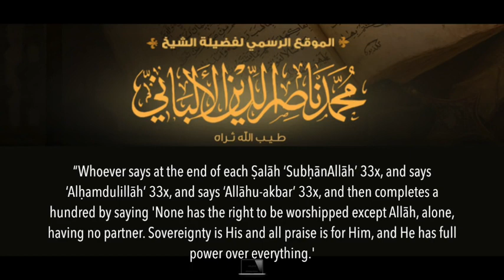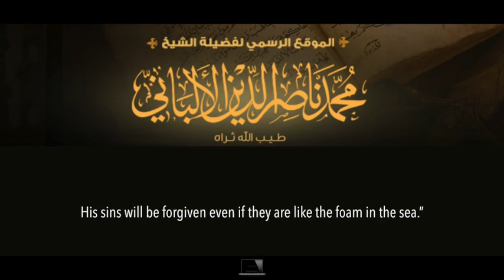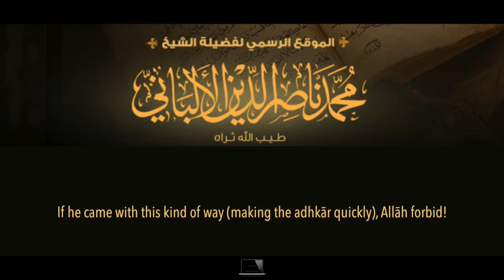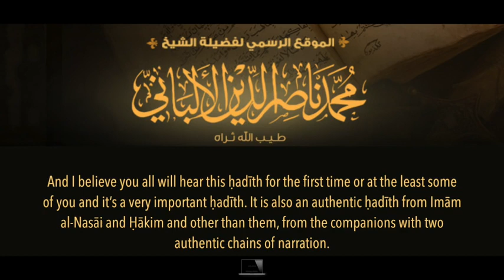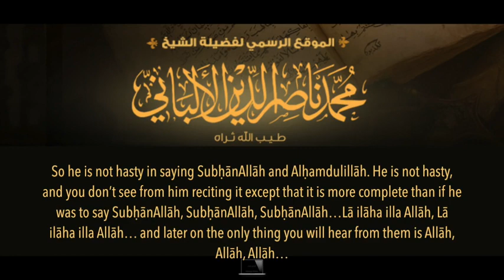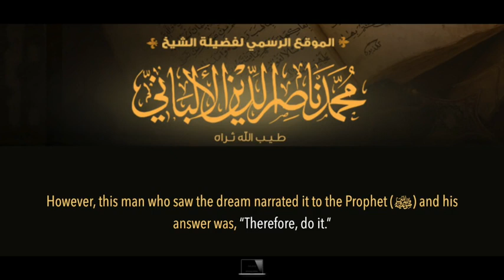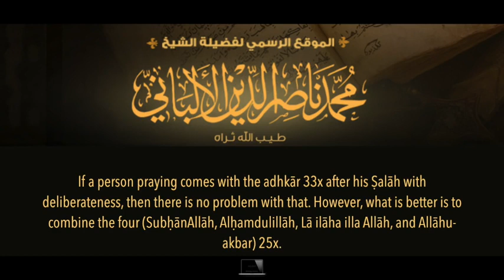Advice to those who rush their Adhkar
Shaykh Muhammad Nasrud Deen Al Baani رحمه الله